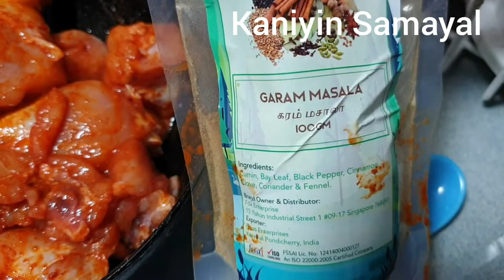Chicken Drumstick fry spicy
Chicken drumstic receipe is easy to prepare. the tender juicy chicken is cooked with well fried onion ginger garlic paste and tomato .A well marinated chicken with full cream yogurt and spices will speak with your tongue and hot red chilli powder gives you finger liking taste and you will not forget the taste if you cook with Iron pots. cold pressed ground nut oil will give excellent aroma and taste to the dish..choosing right and quality chilly powder spices will give you nice hi for your stomach. The himalayan rock salt which I used will balance other needed salts and minerals to our health.